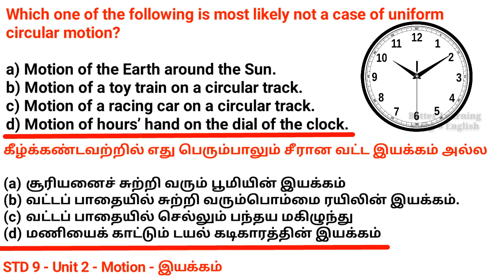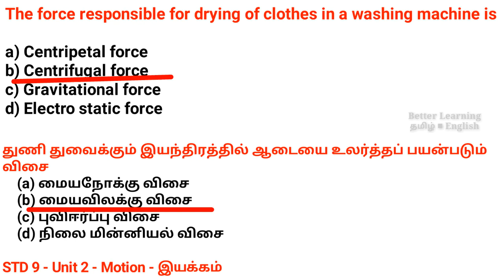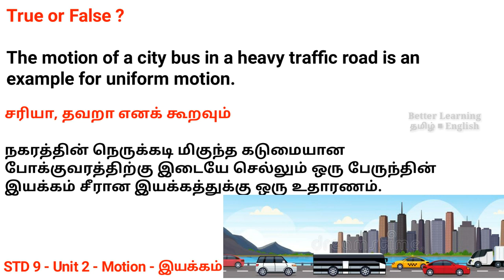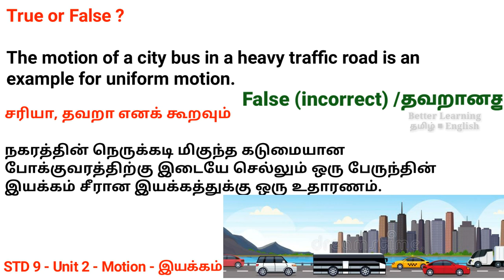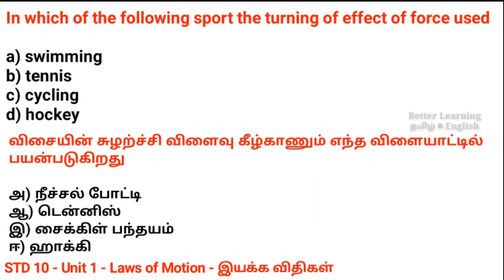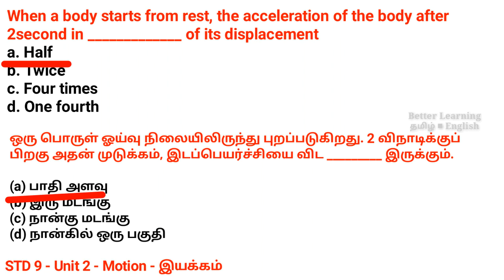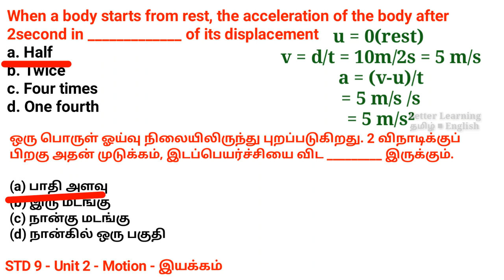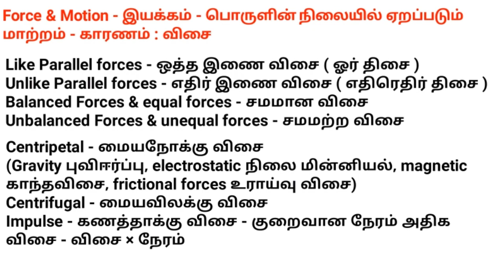அன்றாட வாழ்வில் இயக்கவியல் பகுதி 2 ● everyday applications of basic principles of mechanics tnpsc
• Syllabus topic :- அன்றாட வாழ்வில் இயக்கவியல் ● everyday applications of basic principles of mechanics tnpsc in tamil tnpsc

• FROM UPDATED NEW GROUP 1,  2 / 2A SYLLABUS TOPIC •

tnpsc physics tnpsc :-
Nature of Universe - General Scientific Laws – Mechanics - Properties of Matter, Force, Motion and Energy - Everyday
application of the basic principles of Mechanics, Electricity and
Magnetism, Light, Sound, Heat, Nuclear Physics, Laser,
Electronics and Communications
பேரண்டத்தின் இயல்பு - பொது அறிவியல் விதிகள் – இயக்கவியல் -
 பருப்பொருளின் பண்புகள், விசை, இயக்கம் மற்றும் ஆற்றல் - அன்றாட வாழ்வில் இயக்கவியல், மின்னியல், காந்தவியல், ஒளி, ஒலி, வெப்பம், அணுக்கரு இயற்பியல், லேசர் (LASER), மின்னனுவியல் மற்றும்
தகவல் தொடர்பியல் ஆகியவற்றின் அடிப்படை கோட்பாடுகளின் பயன்பாடுகள்